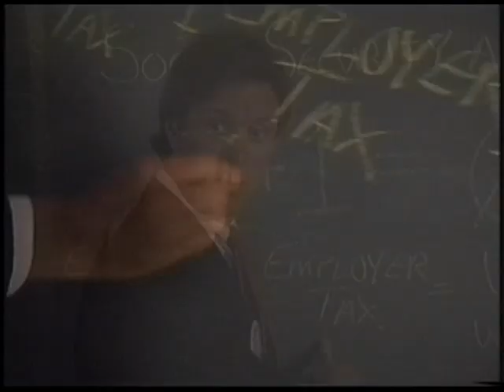Anti-Socialism Political Ad #1 - New Math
In 1998, Randall Terry, founder of Operation Rescue, ran for U.S. Congress in New York's twenty-sixth district against Democratic incumbent Maurice Hinchey.  No surprise, he lost big-time.  But he did succeed in anticipating the Tea Parties and other reactions to creeping socialism that we are seeing becoming more common today.   In a series of popular campaign spots, produced by and starring Eric Holmberg (The Apologetics Group and one of the founders of VorthosForum) as a faux-Hinchey, progressive/socialist politician, Randall garnered laughs, raised eyebrows, infuriated liberals and hopefully planted the meme of limited government and Christian republicanism/libertarianism in more than a few nascent sons of Liberty.  Viva la revolucion!  (Hinchey, by the way, continues to serve as a congressman for the Peoples Republic of New York.)